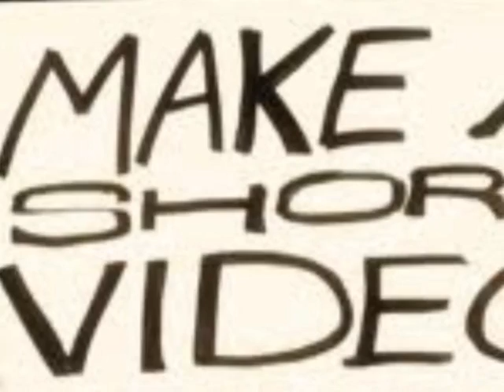OMG Video Contest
Extended Deadline... Enter our Contest Today!!